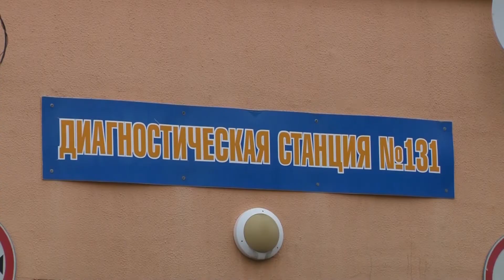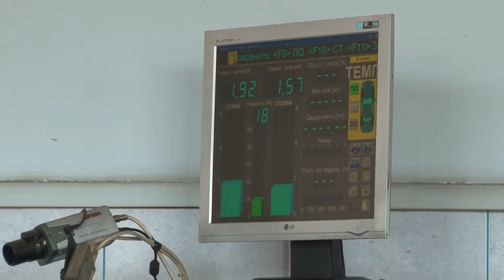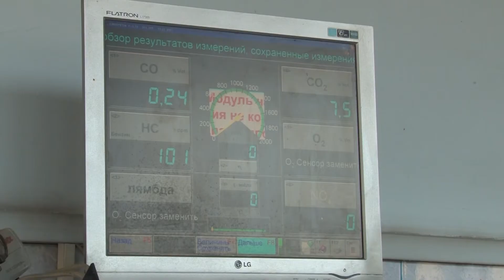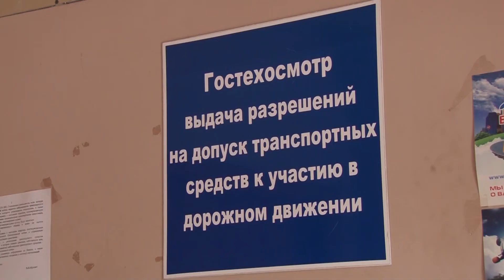"15 лет проходим гостехосмотр вместе". Пинск присоединяется к республиканской акции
Пинск присоединяется к республиканской акции "15 лет проходим гостехосмотр вместе". Акция приурочена юбилею создания Унитарного предприятия "Белтехосмотр". В пятницу, 27 июля, на диагностической станции Пинска, расположенной по улице Черняховского первому, десятому и пятнадцатому клиенту, приехавшему пройти техосмотр своего автомобиля, вручили сувенирную продукцию.